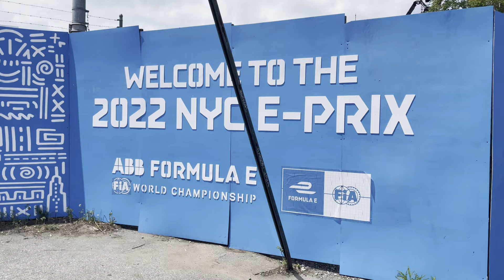[VLOG] NYC | Formula E, Kota the Friend Concert, Columbia University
Going to my first Formula E race, seeing Daya and Kota the Friend in Concert, and visiting Columbia University! In between as usual eating a bunch of food! As I was editing this video, I tried slowing down some clips and realized the clips I slow down are the ones where they are smiling, and realized that makes my heart full!